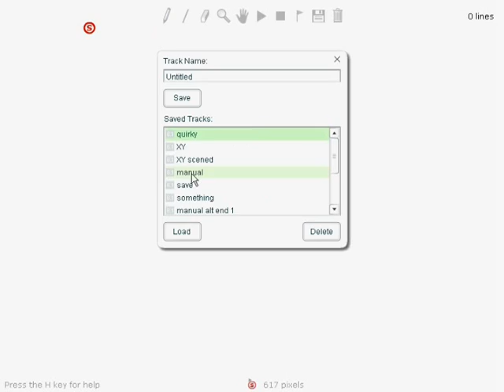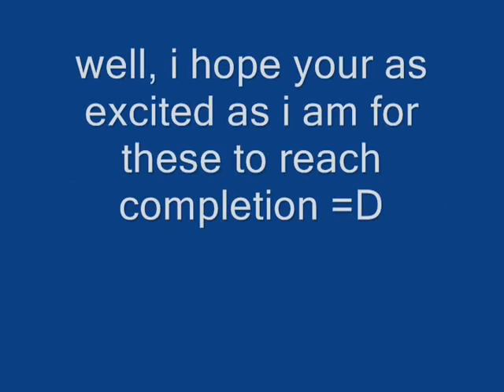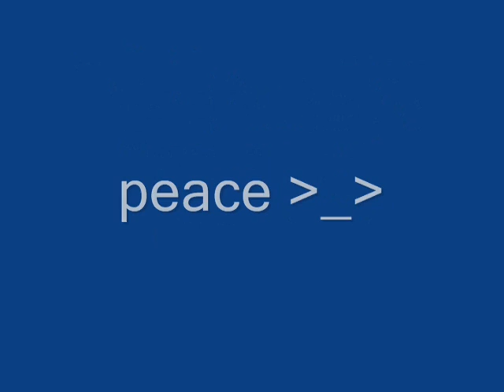stockpile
ive been stockpiling new tracks, so i thought i might make a tiny little preview vid

song is Honey - by Moby